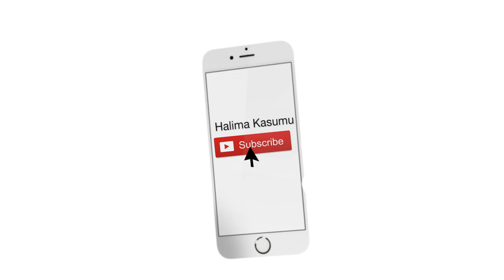SUMMER '17 LOOKBOOK | Style with Halima Kasumu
A lookbook consisting of 5 different outfits. I hope you get inspired by the outfits.
Love, Lims xx

c. Bag - Mango
d. Earrings - H&m

c. Sandals - Gucci
d. Sun Glasses - Dior

b. Jeans - Zara
d. Bag - Mango
e. Belt - Gucci

c. Sandals - Zara

b. Shorts - River Island
d. Bag - Micheal Kors -

Music
Symphani Soto - What you want ft Kim